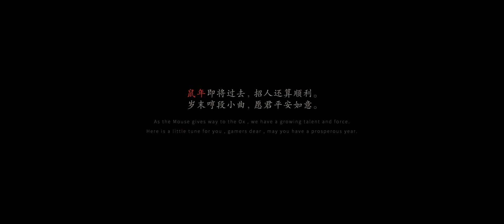Black Myth Wukong - New Gameplay 2021